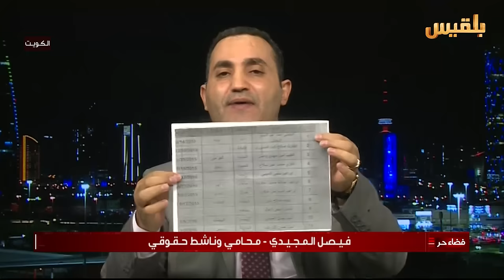فضاء حر | ملف المختطفين والأسرى.. إلى أين؟ | تقديم : أسوان شاهر